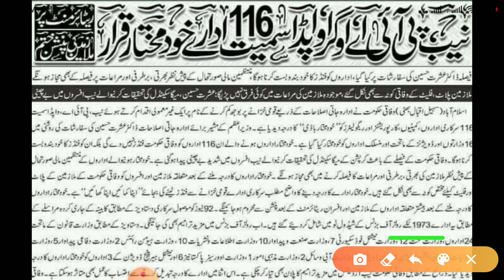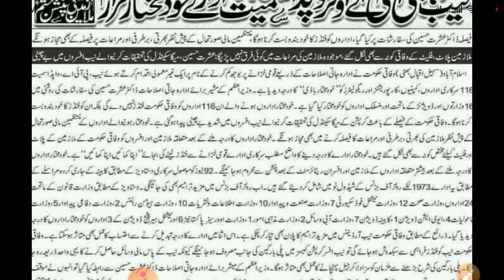Govt Jobs will be soon Privatised||Pension and Other benefits will be Eliminated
In this video I have shared details of the Report prepared by Prime Minister Task Force for Govt Departments Reform headed by Dr Ishrat Hussain. According to report 116 Govt Departments will be made autonomous and the Govt will not provide any fund to thos departments. The department will generate fund by themselves and also Pension will be not given at the retirement. NAB, PIA, WAPDA are included in that list.